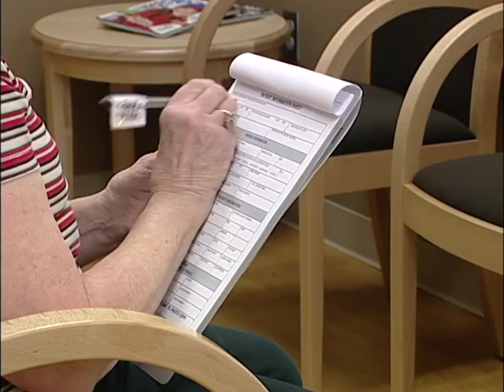Dixie Gerkman, MultiCare Express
March 2009- "Health Care- New and Innovative Care Options"

    * Segment 1: Mike Newcombe, DO and Jacquie Goodwill, St. Anthony's Hospital
    * Segment 2: Dixie Gerkman, MultiCare Express